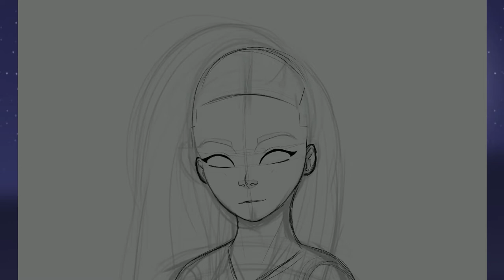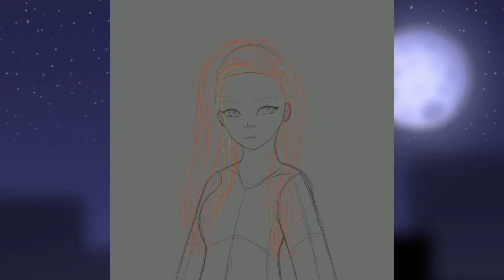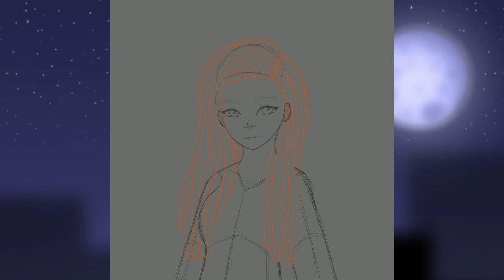Maruca Chebota.:Speedpaint: (Kotlc)